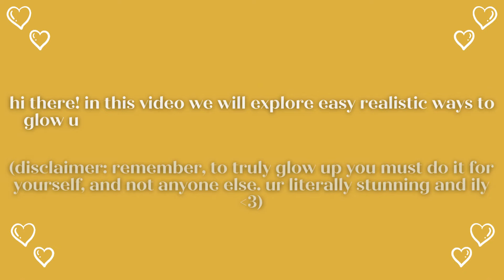EXTREME GLOW UP AS A TEENAGER.